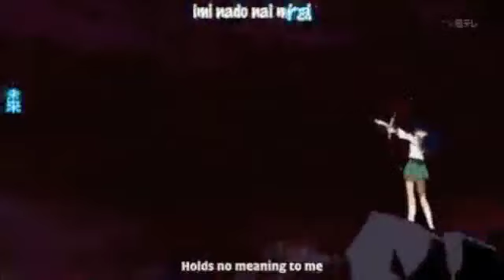Skrillex AMV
Song: Father Said- Skrillex
ending song: Scar Tissue - Red Hot Chilli peppers
Anime(s): Inuyasha and Vampire Knight
:D Thanks for all the support everyone! :P I had to remake this one so its not as great but I still gave it my best effort!

(And yes some of the clips have the sound from the episode. I did that to create more effect :P so no its not a mistake... (towards Tyler)